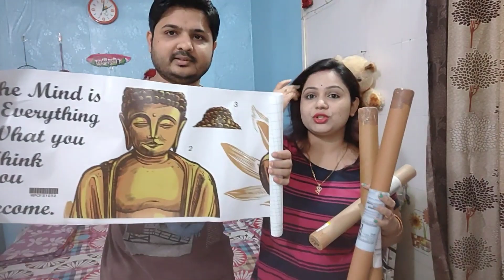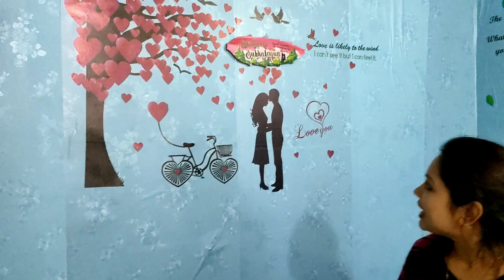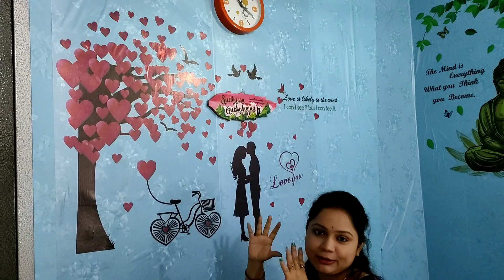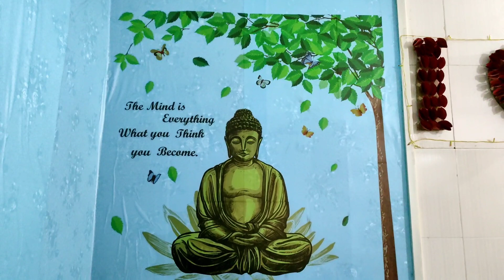My Bed room wall makeover | Wall Stickers | Wall Decorative Ideas | Budget Living Room wall stickers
Best Wall Stickers
Wall Paper
Flipkart Best Wall Paper
Gautam Budhha Wall Stickers
Wall Transformation with new stickers
Amazon Wall Stickers

😍MOBILE I USE FOR VLOGGING: 👇
Realme GT 5G Master Edition (Voyager Grey, 8GB RAM, 256GB Storage)

😍TRIPOD I USE FOR VLOGGING: 👇
upReale Professional 10" inch LED Ring Light with 7 Ft Tripod Stand Combo

OTHERS PRODUCS AS VIEWERS DEMAND:

1. Wall Sticker- Heart Leaves Tree and Love Quote with Bicycle' Vinyl Wall Sticker

2. Large Green Tree Decals Design Wall Stickers

3. Buddha Religion Wall Sticker

4. Personalized Gift Photo Frame Standee with Your Photos (10 x 12 inch)

5. Wooden Black Shade- Rotating LED Table Lamp with Your 5 Photos

6. POND'S Vitamin E Nourishing Sheet Mask, With Avocado Extract

7. WOW Onion Hair Mask With Red Onion Seed Oil Extract And Black Seed Oil 200ml